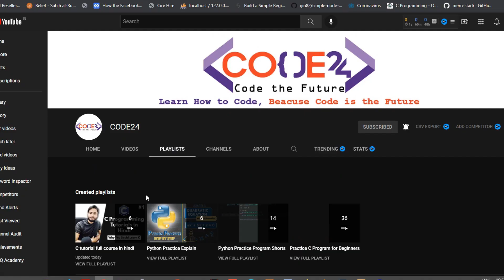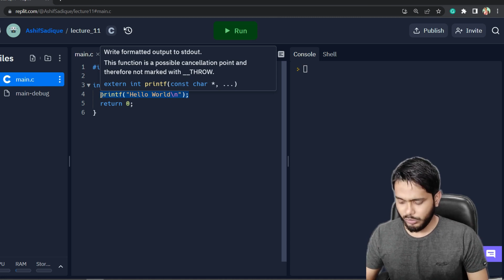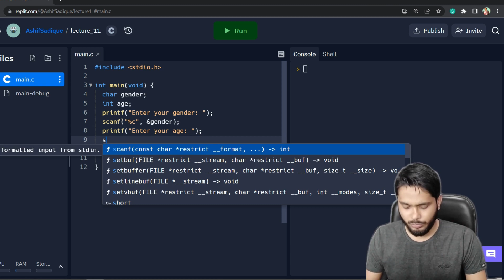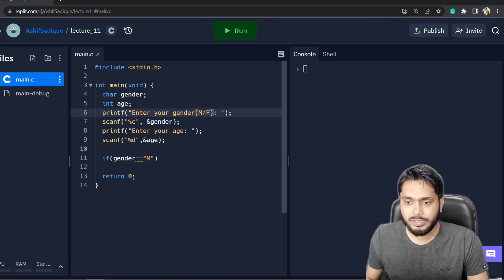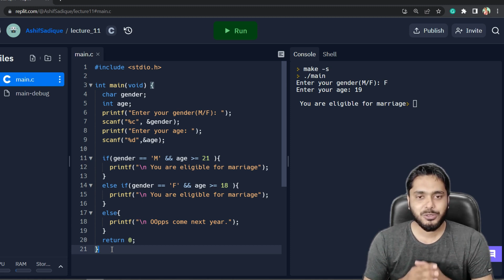C programming exercise using if-else | C projects | #11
C programming exercise using if-else | C projects |
In this video, I explained a c programming project or exercise that will help you to understand how to build c programming logic and write code. This C tutorial in Hindi would really helpful for beginners.

Exercise Topic: A person put his/her age and gender and the program process that age and gender and let the person know whether he/she is eligible for marriage or not. if eligible then the program should give output as "you are eligible" otherwise "You are not eligible".